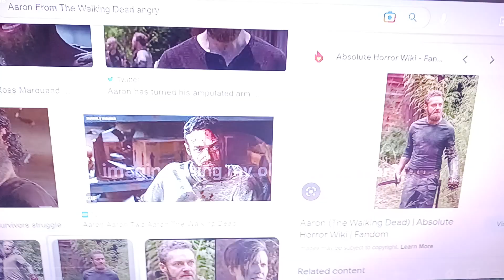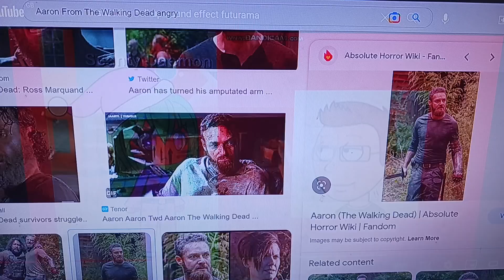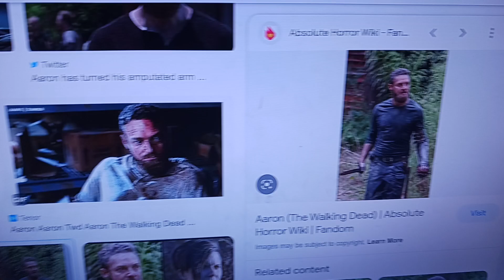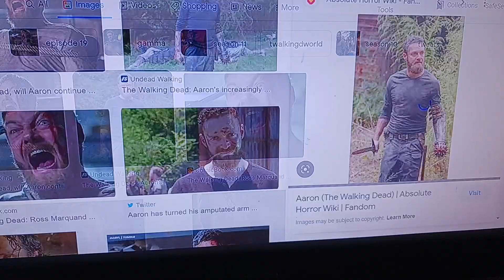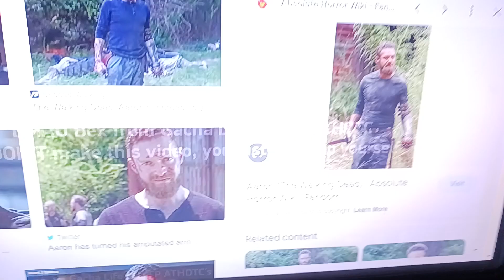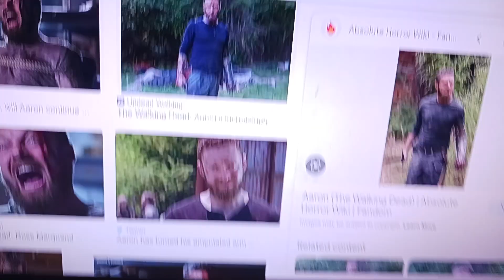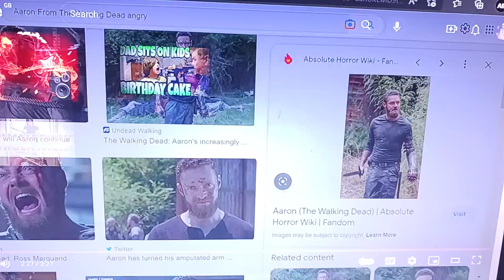SnIpeZ Commentary 63: AZNProductionsGuy's Roasting Video Out Of @StellaMcChan And SDA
SDA = @StellaMcChan1

@aznhogsproductionsalt, If You Are Watching This, You Better Stop Cyberbullying My Friends On YouTube! Because Cyberbullying Is Heartless On The Internet! Instead, You Should Just Ignore Them!